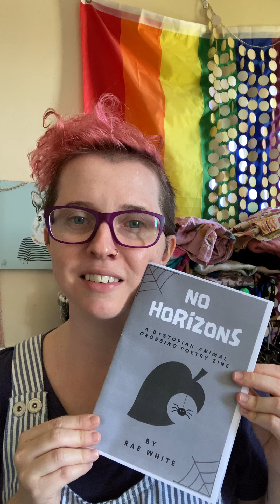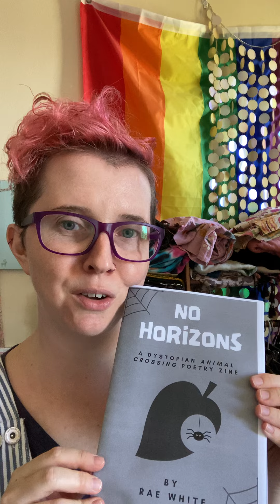Rae White - No Horizons - Online Canzine 2023